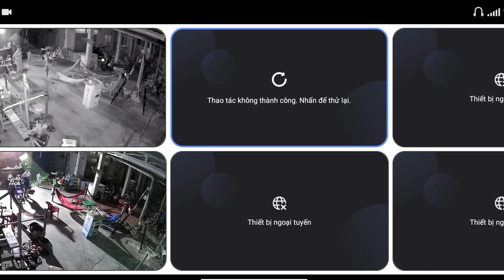HIỆN TƯỢNG KỲ LẠ TRÊN CAMERA EZVIZ